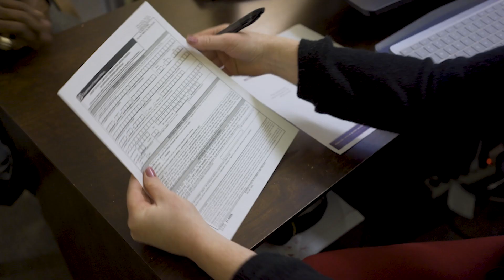27th Annual Veterans Day Celebration | Profiles of Courage | Meet Jessie K.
With this year’s Profiles of Courage award, we honor Jessie Kohgadai, a U.S. Navy Reservist and veteran.

Through the transformative partnership between Swords to Plowshares and the PG&E’s PowerPathways training program, Jessie discovered meaningful employment as a pre-utility inspector where she is currently involved in the company’s initiative to bury 10,000 miles of power lines to mitigate the risk of wildfires. Her inspiring journey is a testament to resilience and growth. Not only has she found purpose in safeguarding California, but she has also regained financial stability and passionately pursued her dream of homeownership.